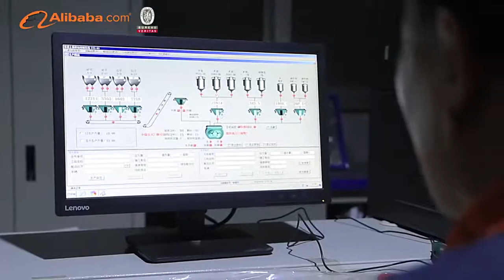More information about ZEYU Heavy industry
The quality,the price,the delivery time will be the best.We have exported the high quality harga concrete batching plantIntegral Mobile Concrete Batching Plant machine to more than 80 countries and regions, such as Southeast Asia, Central Asia, South Asia, the Middle East, Africa and Russia, Mongolia and so on. We hope to have long friendly business relationship with more stationary concrete batching plant customers from all over the world in the future.